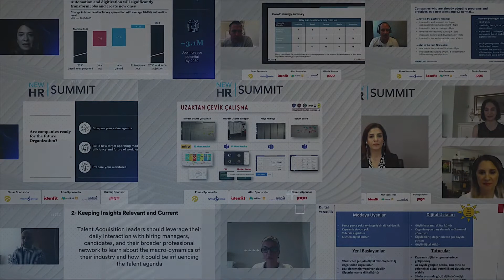New HR Summit 2020 [Wrap Up]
New HR Summit 2020 promo video